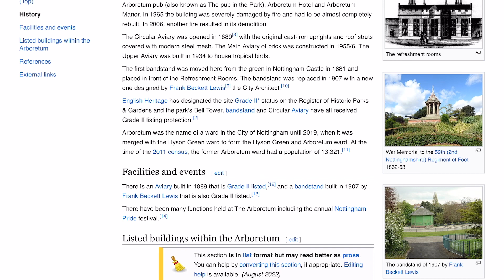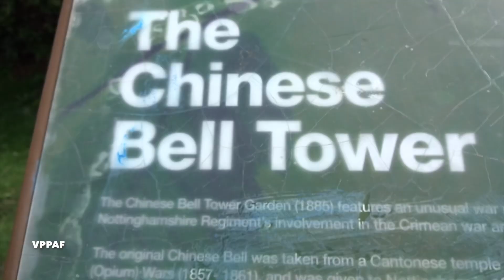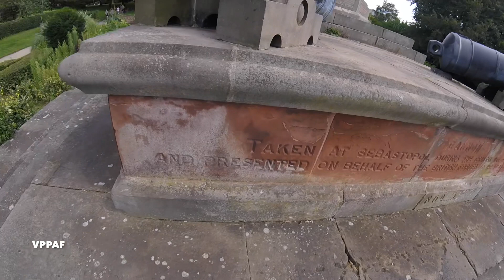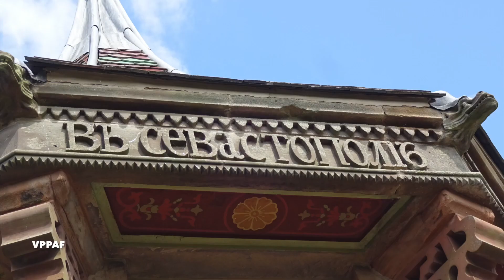Cannons from Sebastopol Crimea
2 of the cannons were captured by british forces at the siege of sebastopol in the crimean war 1854-55
more than a hundred years later they are fighting in crimea agin using more efficient cannons